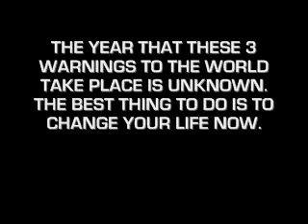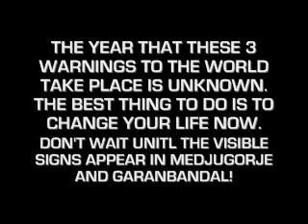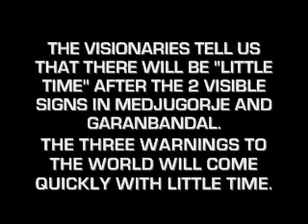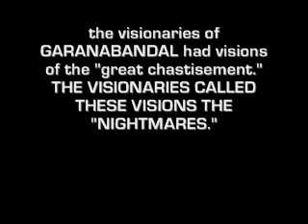THE GREAT CHASTISEMENT FOLLOWS THE 2 VISIBLE SIGNS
THE 2 VISIBLE SIGNS IN MEDJUGORJE AND GARANBANDAL IS THE FINAL WARNING TO THE WORLD. THERE WILL BE A TOTAL OF 3 WARNINGS: AN ILLUMINATION OF CONSCIENCE, A MIRACLE OFGARANBANDAL AND 2 VISIBLE SIGNS WHICH WILL REMAIN UNTIL THE END OF TIME.